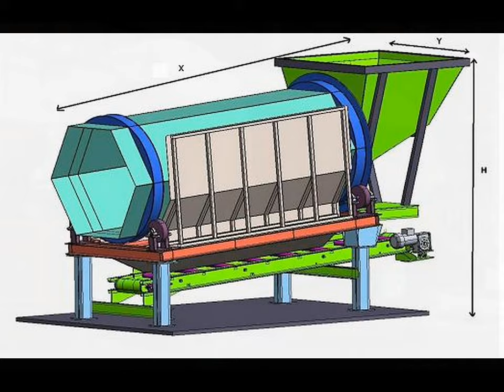Chip separator - separator span - Sinc Nations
- Utilajul " Separator span sau chip separator " este utilizat cu preponderenta pentru separarea spanului de mici dimensiuni de cel de mari dimensiuni.
- Spre exemplu daca avem o gramada mare de span mixt mare si mic si totodata incalcit, cu ajutorul unui graifer incarcam buncarul separatorului si acesta din urma va separa spanul mic de cel mare cu ajutorul unei site cilindrice eliminand pe o parte spanul mare si pe alta parte prin intermediul unei benzi transportoare spanul mic.
- In acest proces se elimina si diferitele impuritati care pot extista amestecate cu spanul precum: pamant, nisip, rulmenti etc.
- Spanul odata introdus in separator este in acelasi timp si descalcit partial cu ajutorul unor ghiare ( brate ce se gasesc in interiorul sitei cilindrice.

TECHNICAL DETAILS:
1. Machine dimensions (mm):
    Length (X)                  88200
    Width  (Y)                  2710
    Height (N)                  4730
  2. Capacity:                 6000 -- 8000 kg / hour
  3. Electric Motor:         11 kW (8 kW + 3 kW)
  4. The loading of the shredder can be done by grape or conveyers
  5. Machine Weight:      8.000kg
  6. Scrap Chamber walls will be covered with:          HARDOX 500.
  7. Before painting, whole machine body will be sand blasted.
  8. Two cover undercoat and one cover paint will be applied.
  9. The loading of the chip separator can be done by grape or conveyers
10. All electrical and electronic parts are by       SCHNEIDER
or SIEMENS brand.
11.  Machine is full automatic with PLC control.
 12.  Machine will be under AYMAS Makina San. Ve Tic. Ltd. Şti. Guarantee against manufacturing defects for one (1) year or 2800 working hours (the first condition that is full field)

Delivery Time:            Three (3) Months from advance payment data
Delivery Terms: (EX WORKS -- According to Inco terms 2000 / Aymas Factory IZMIR TURKEY)
Price  / 1 pcs: PLEASE ASK FOR THE PRICE
Crane needed for assembly, electrical line for the machine will be supplied by the client.
Price offer validity:
  Price list -- we are reserving the right to change the price in base of the iron price rising on international stock market
  Price valid:                 15 days
Payment Terms:
-  %50 of the total amount to be bank transferred with the order,
-  %50 of the remaining amount of the total order to be bank transferred before the shipment.
-  All document legalization costs charged by the destination government belong to the buyer.
Comments:
-  The pictures are with just informative purpose

- Pentru mai multe detalii si pentru oferta de pret
Sinc Nations LTD – “Sinc Makina Brand”
Pproduction plant and offices in Izmir – Turkey
Ofiices in Romania: Dumbravita (1 km de Timisoara) - Timis
Europe Region and Romania representative: Ing. Radu Florin Bacila